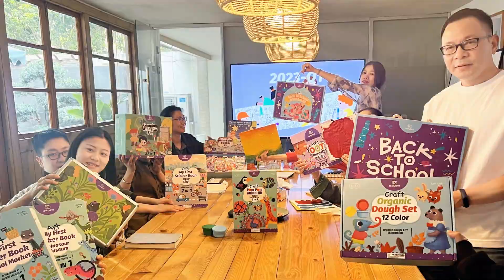Q1TK New arrival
Tooky Toy is coming with 2023 Q1 new arrivals. 31 new wooden toy designs released